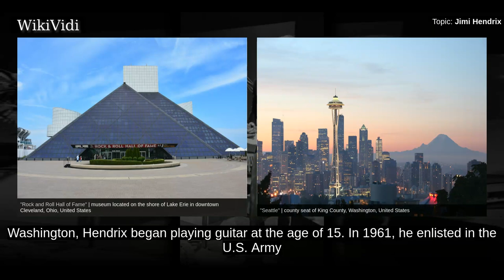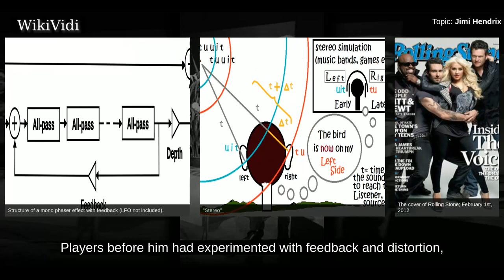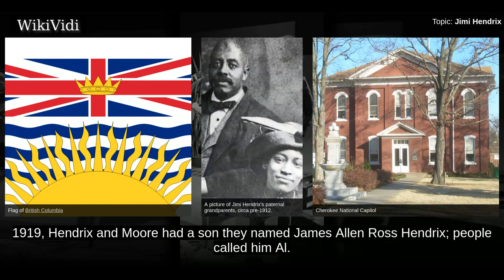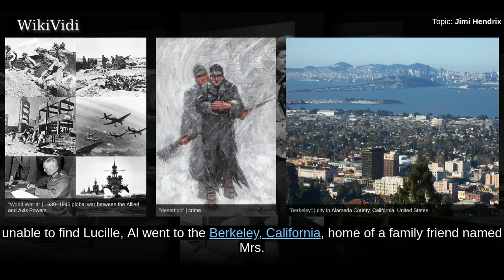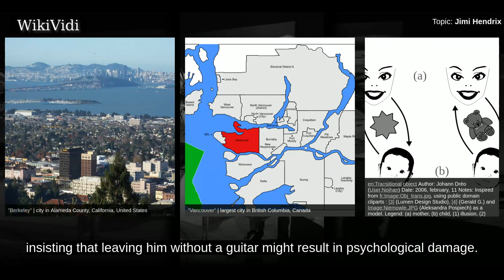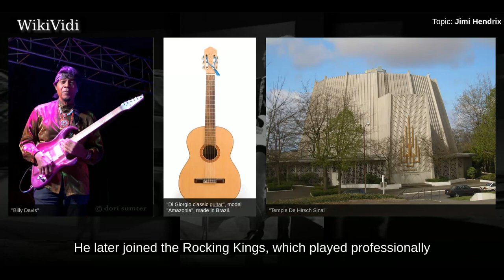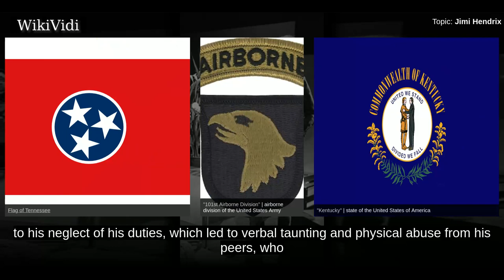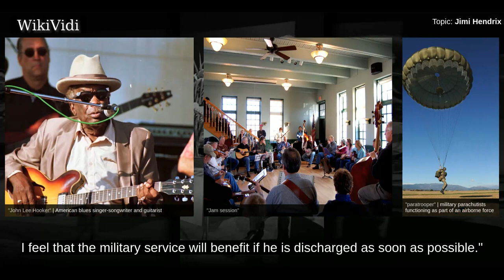JIMI HENDRIX - WikiVidi Documentary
James Marshall "Jimi" Hendrix  was an American rock guitarist, singer, and songwriter. Although his mainstream career spanned only four years, he is widely regarded as one of the most influential electric guitarists in the history of popular music, and one of the most celebrated musicians of the 20th century. The Rock and Roll Hall of Fame describes him as "arguably the greatest instrumentalist in the history of rock music".  Born in Seattle, Washington, Hendrix began playing guitar at the age of 15. In 1961, he enlisted in the U.S. Army and trained as a paratrooper in the 101st Airborne Division; he was granted an honorable discharge the following year. Soon afterward, he moved to Clarksville, Tennessee, and began playing gigs on the Chitlin' Circuit, earning a place in the Isley Brothers' backing band and later with Little Richard, with whom he continued to work through mid-1965. He then played with Curtis Knight and the Squires before moving to England in late 1966 after being disco...

Shortcuts to chapters:
00:04:18  Ancestry and childhood
00:08:19  First instruments

Copyright WikiVidi.